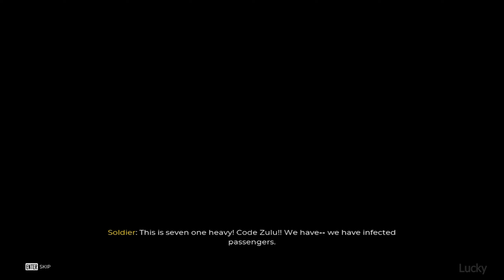DEAD ISLAND 2 Gameplay Walkthrough Part 1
In this first part of a two-part gameplay walkthrough, you'll join Reyes, Daniel, and Ben in their search for the island's hiding place. As the team investigates different areas of the island, you'll have to make quick decisions that will determine the team's success.

If you're a fan of the first game in the series, then you'll love playing through this walkthrough and learning all the secrets the island has to offer. Watch as your team explores the jungle, the ruins, and the stunning oceanfront view. This is a gameplay walkthrough not to be missed!